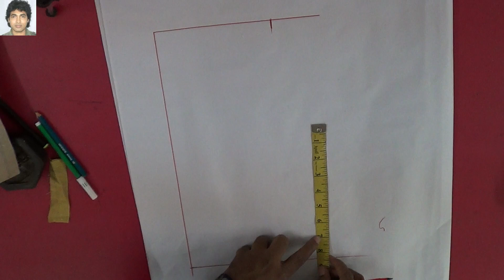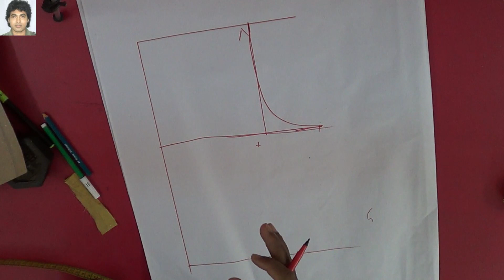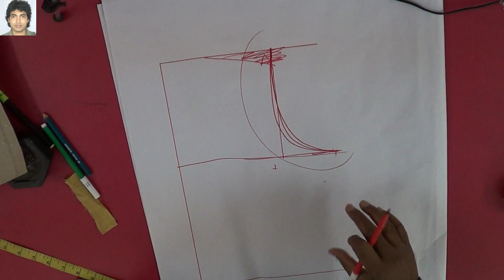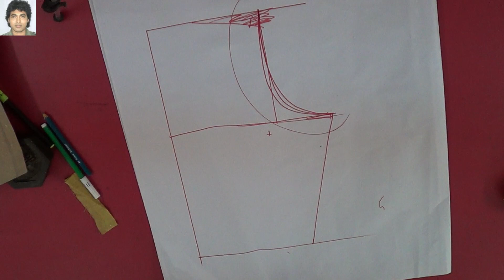हिन्दीsecret formula | how to take chest length measure for your blouse pattern or cutting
हिन्दी how to take chest length measure for your blouse pattern or cutting
1 . blouse making , blouse drafting , blouse pattern
2 . chest length for blouse
3 . chest length formula